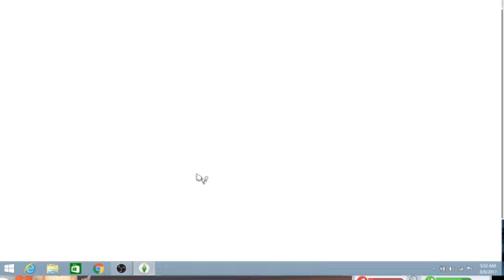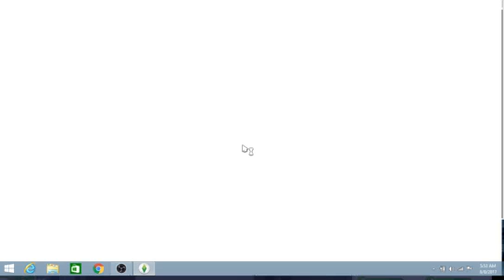The Sims 4 #6 Twins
In this episode my sim gave birth to two boys and wrote and book and I also remember that we were poor.